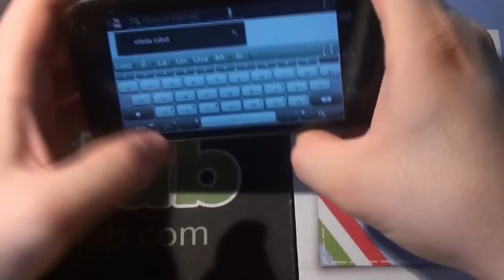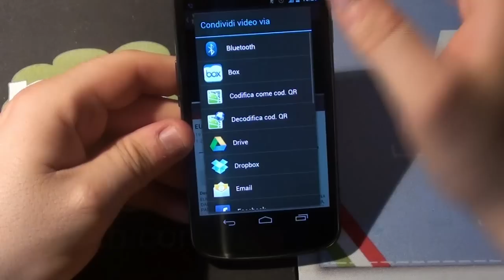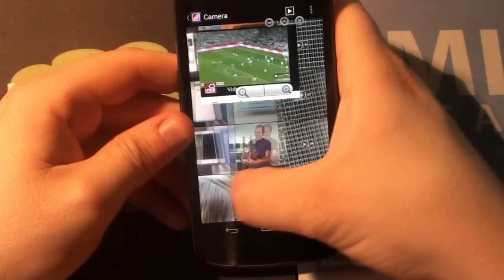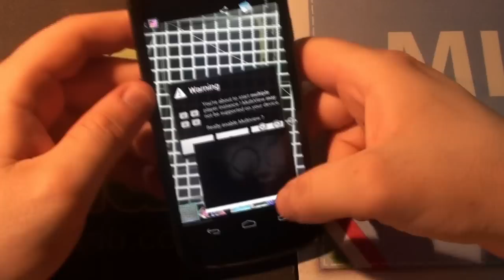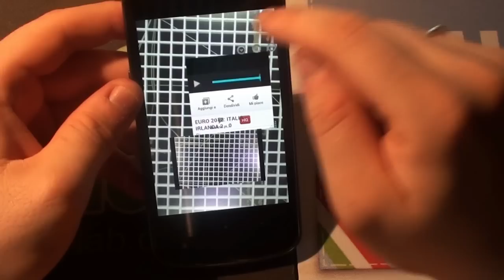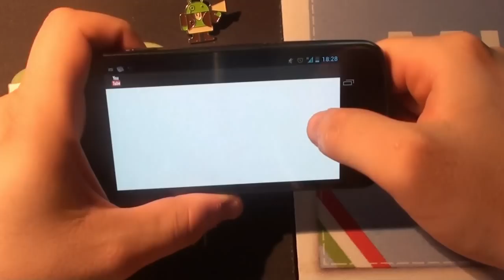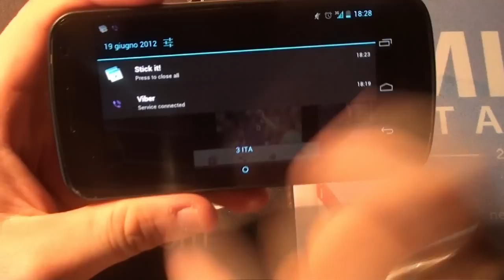Stick It Android video recensione Nexus-Lab